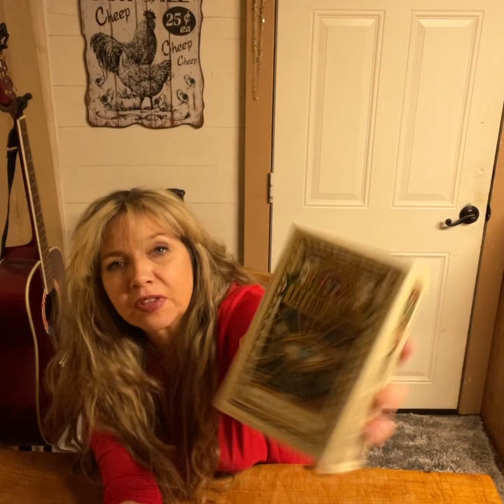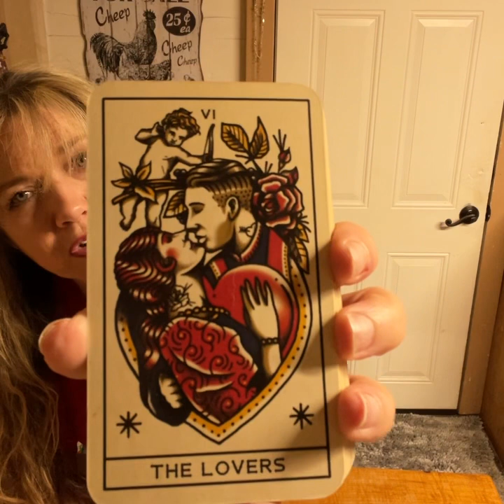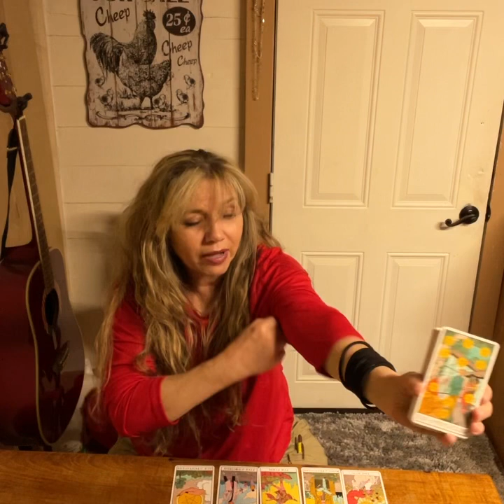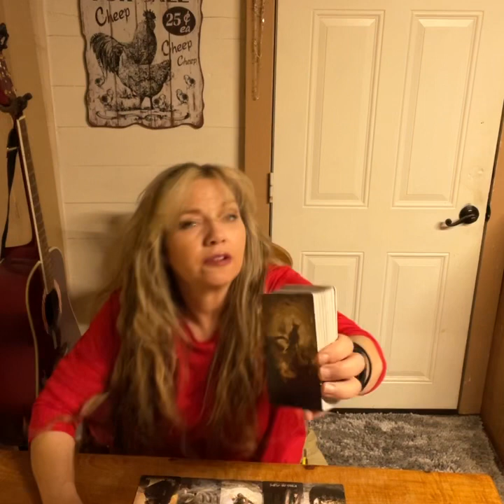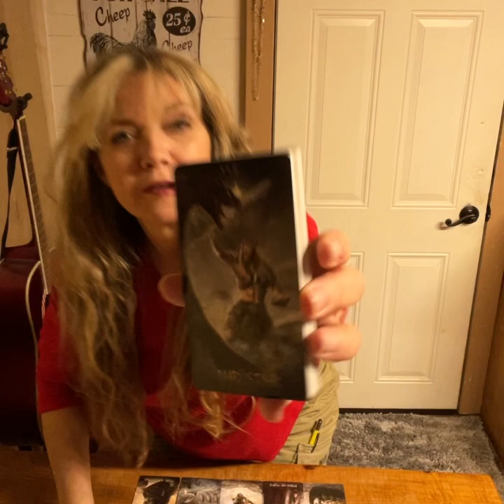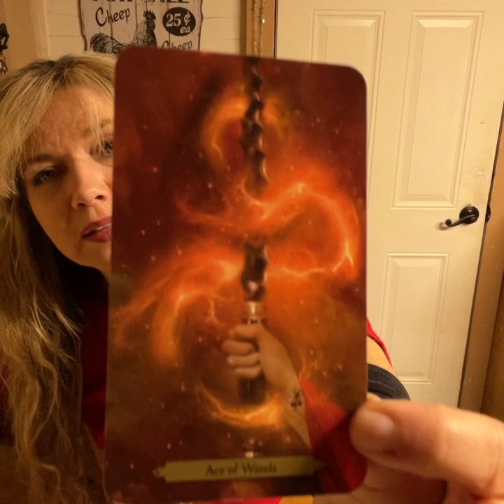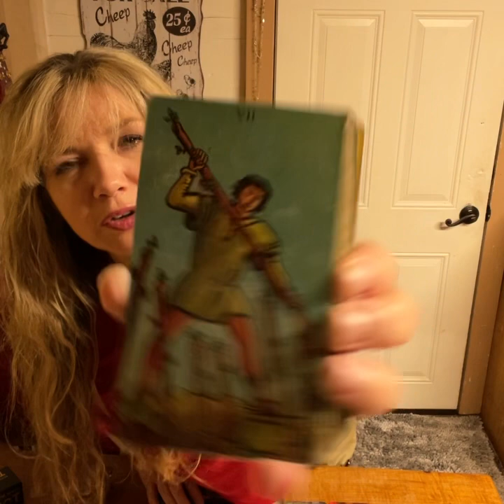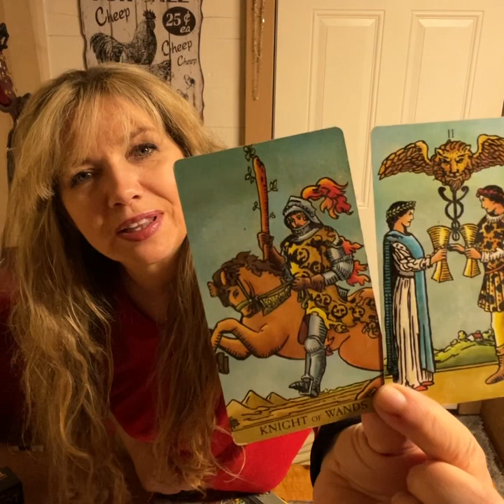Gemini! OMG! Money! Money! Money! And When You Stop, They reach Out🙄 geminitarot Love Tarot Read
Amazon Wish Lists:

Gemini love November
Gemini tarot reading May 2023
Gemini 2023
Gemini today
Gemini May